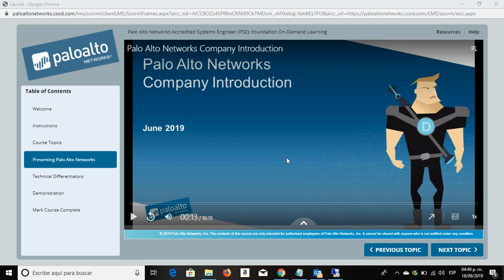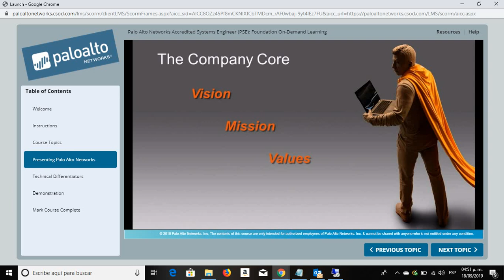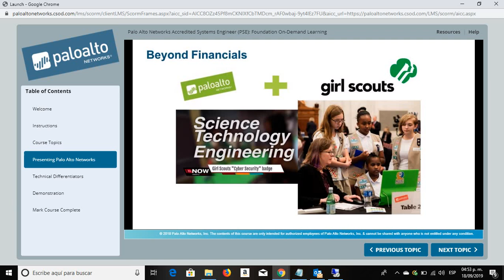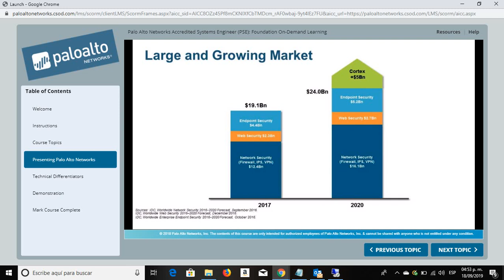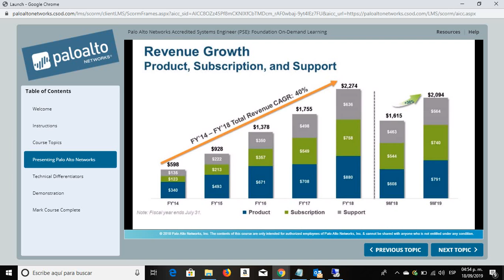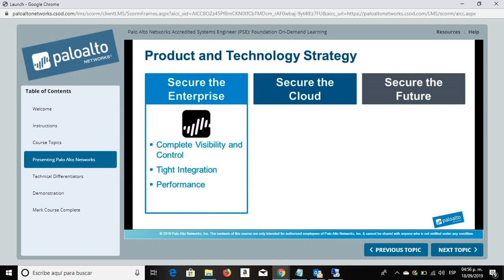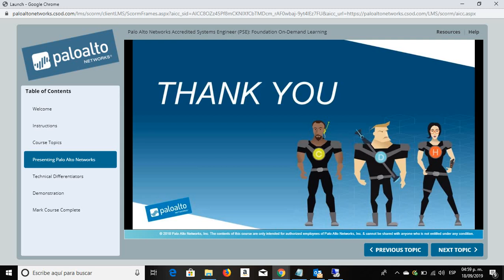Palo Alto Network Company Introduction 2